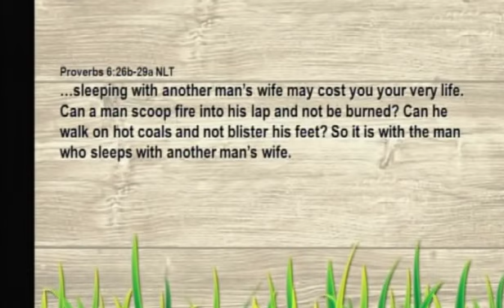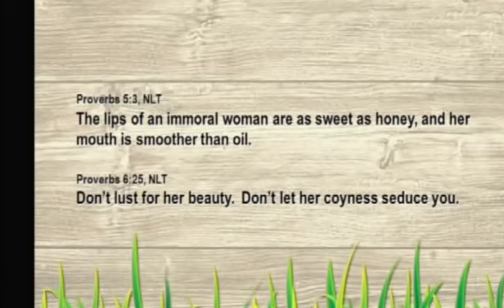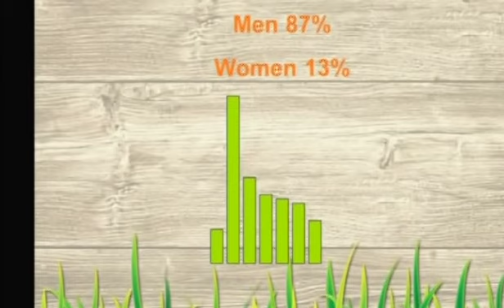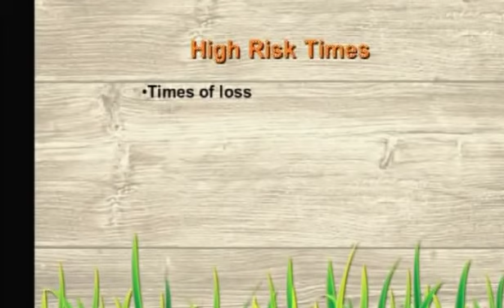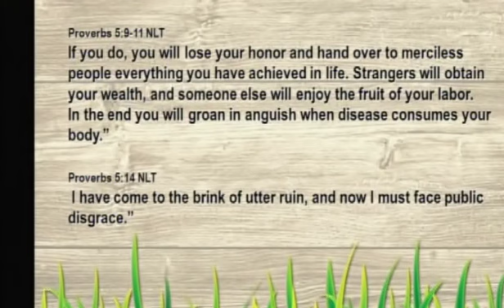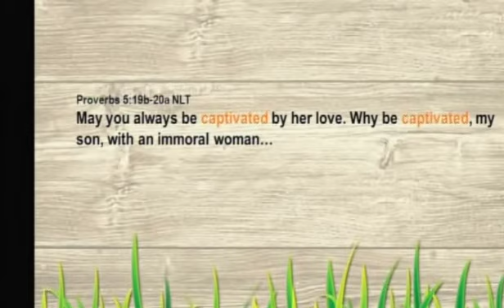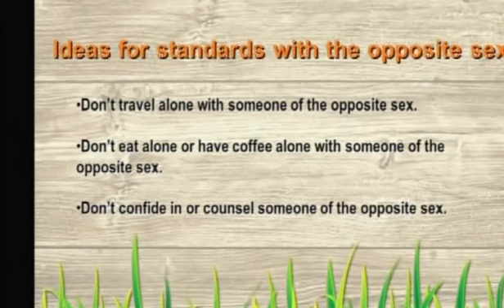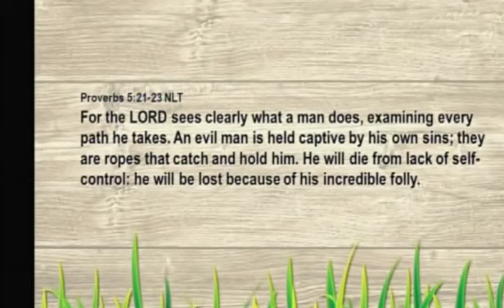VCG Sermon 07-22-2012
PROVERBS: Skillful Living (8 of 11)
"Protecting Our Marriages"
Pastor Jim Young